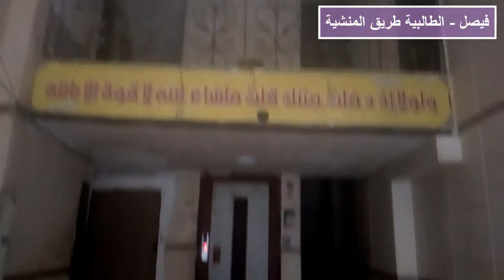شقة 130 متر طوب أحمر 3 غرف للبيع - كود ( 9 )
السادة المتابعين الكرام - الشقة غير متاحة حاليا - ويوجد عروض اخرى بمواصفات مختلفة
للاستعلام والمعاينة : -
فون + واتس /  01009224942     -   فون فقط  / 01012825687